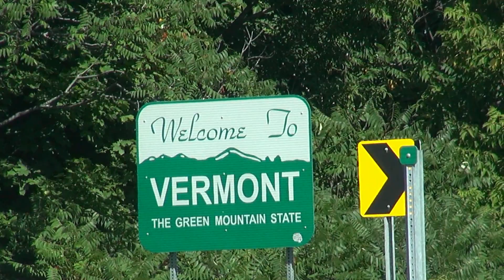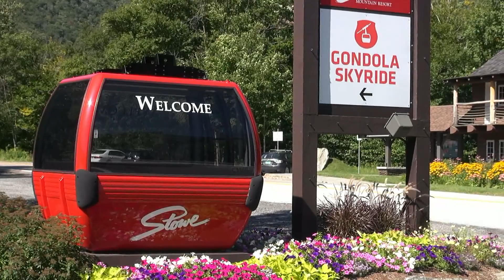Stowe, Vermont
Stowe is a small town of around 4000 people in central Vermont. In this video I drive down Main Street and stop to photograph the Community Church and Town Hall. I then drive outside of town where I ride the Stowe Mountain Gondola.

This is one of many videos from my Northeast road trip.